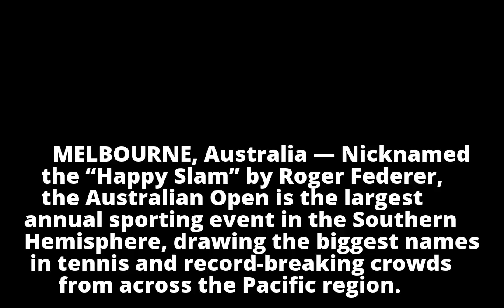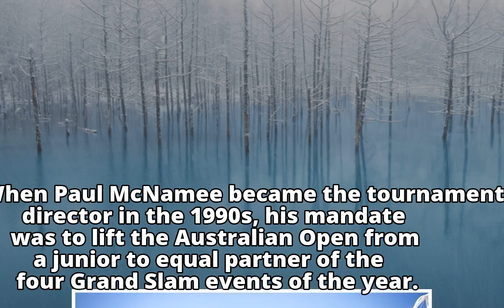By Looking to Asia, the Australian Open Found Itself